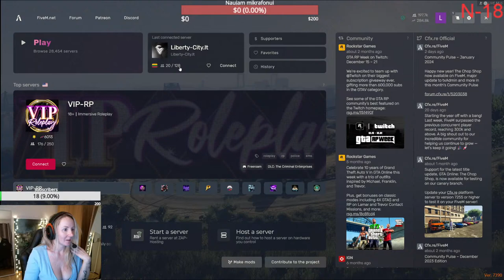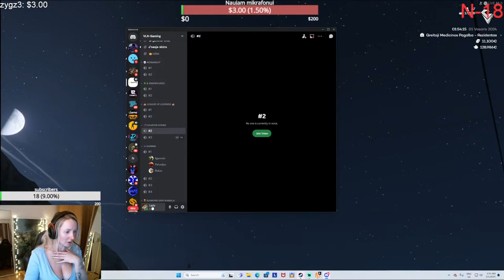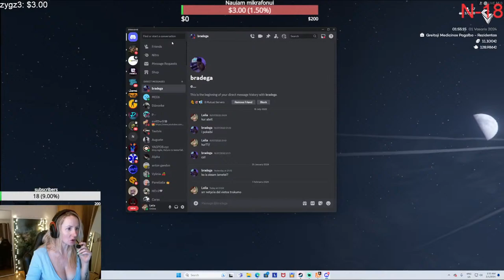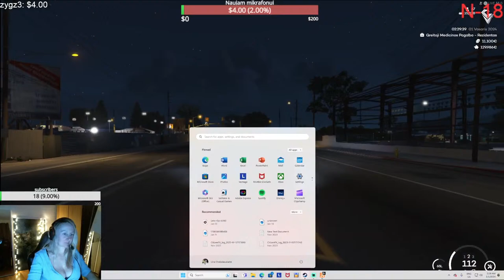Leila gaming cs2